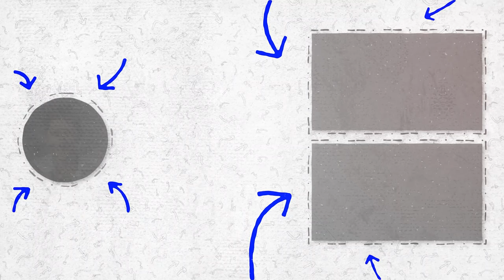Is AI a Better VC Than You? | Current Events with Peter Harris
Are you worried that AI is going to replace your job?  Is AI creating lay-offs for VC jobs?  Watch this video to learn more about how ChatGPT and AI is changing the game.

Next, watch When Will the Venture Market Re-open? with Peter Harris | Venture Capitalist Explains

00:00 Will Chat GPT replace Venture Capitalists?
01:00 Improved Data Analysis
02:56 Enhanced Due Diligence
05:30 Predictive Modeling
07:48 Virtual Networking
09:10 Increased Accessibility